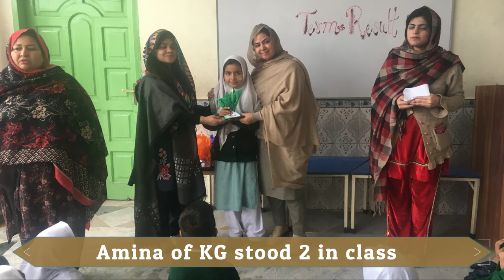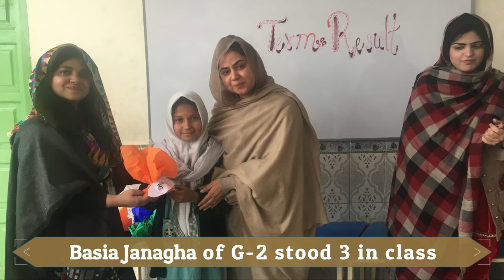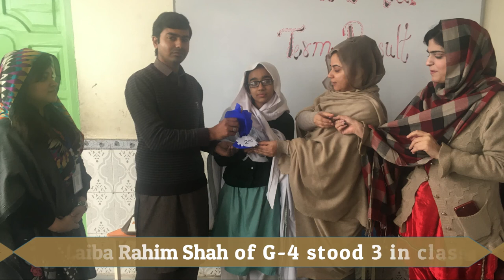Shaheed Haroon Academy Midterm Exam Results - January 2020